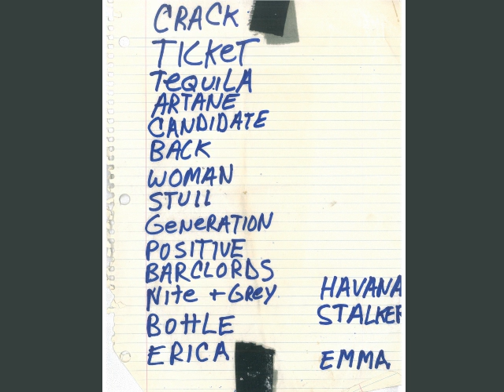Urge Overkill - Live at Cabaret Metro, 1993-06-10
01. What's This Generation Coming To?
02. Ticket To L.A.
03. Sister Havana
04. Positive Bleeding
05. Back On Me
06. The Candidate
07. Woman 2 Woman
08. Stull (Part I)
09. Crackbabies
10. The Stalker
11. Bottle Of Fur
12. (Now That's) The Barclords
13. Emmaline
14. All Worked Out